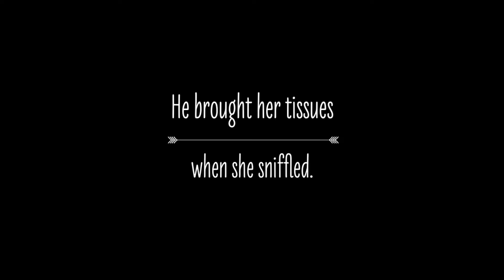HE NEVER TOLD HER THAT HE LOVED HER